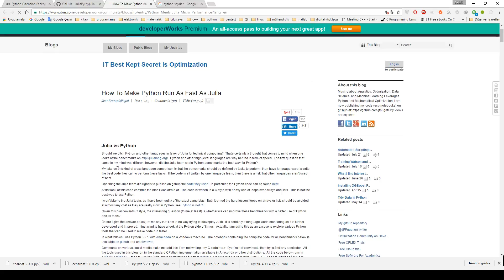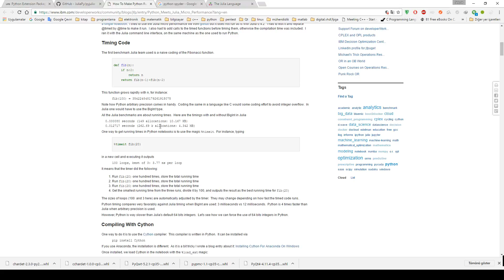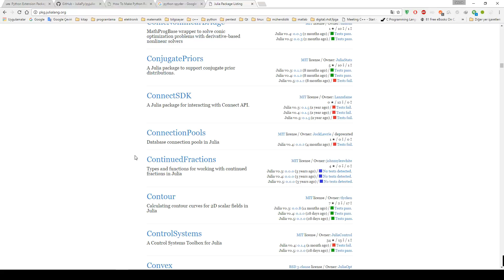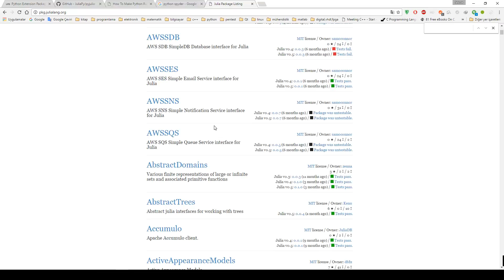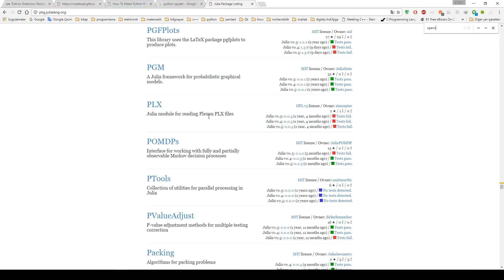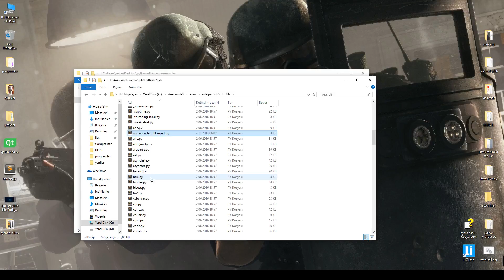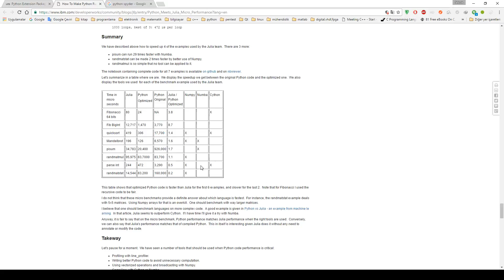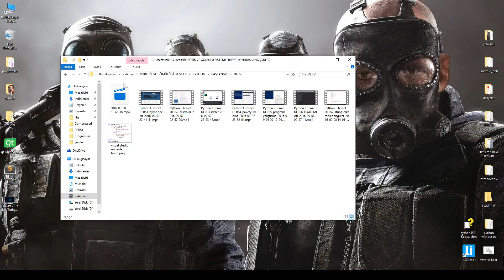python diğer dillerle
julia ve python
spyder ide
prebuilt binaries